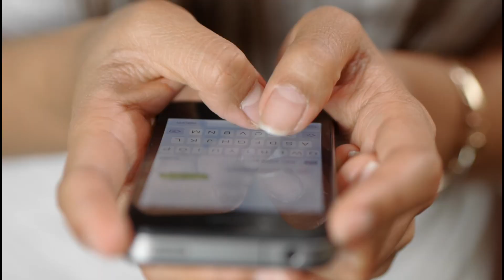Alia Bhatt and Ranbir Kapoor Daughter First Look Viral VIDEO